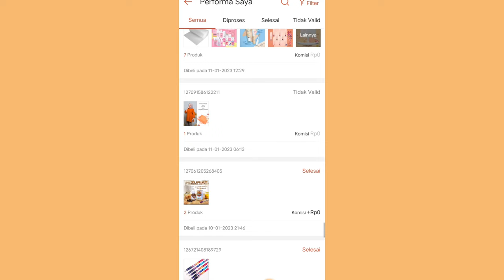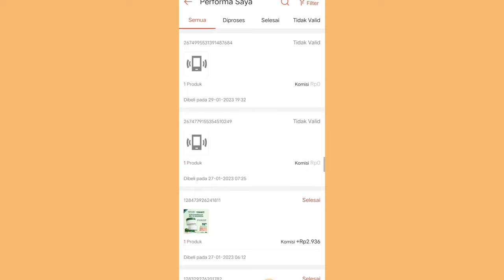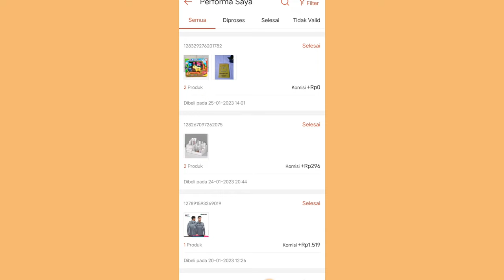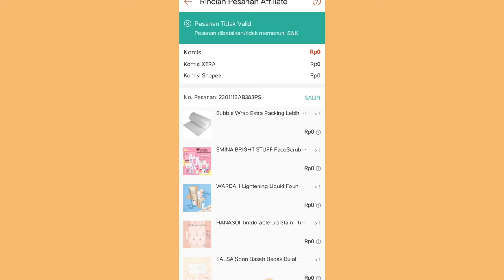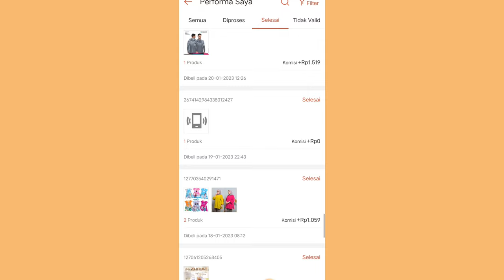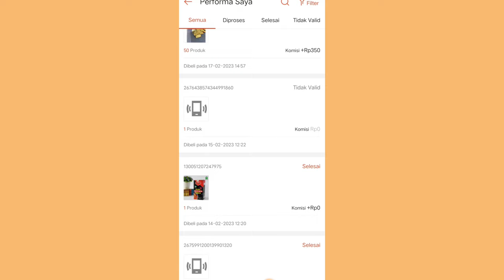PESANAN SHOPEE AFFILIATE BANYAK YANG TIDAK SAH ✅ INI GUYS PENYEBABNYA!!!